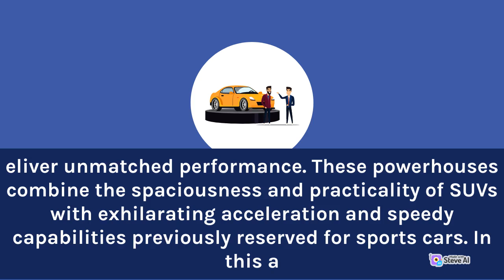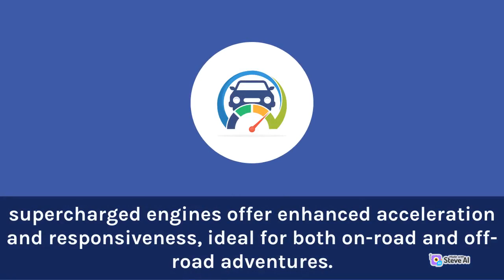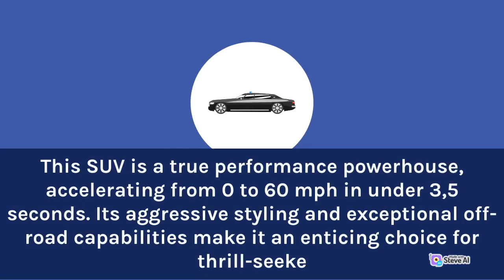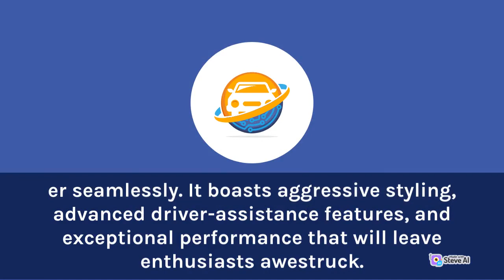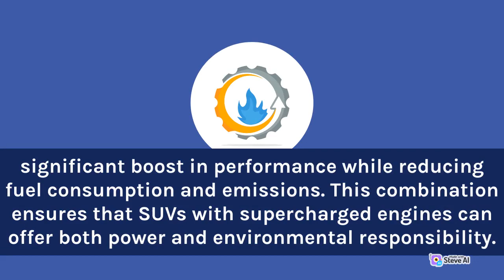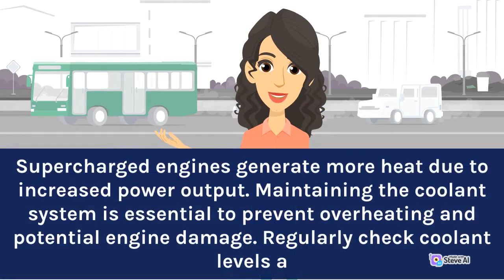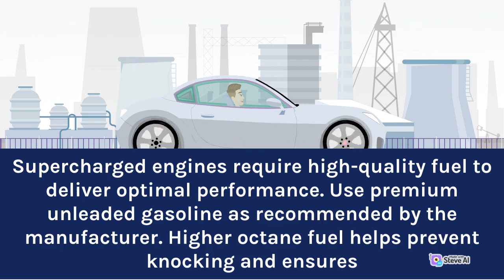Unrivaled Power | Supercharged Engine SUV | Featuring Supercharged Powertrain | Motor World Unveiled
Unrivaled Power
Supercharged Engine SUV
Featuring Supercharged Powertrain
Motor World Unveiled

Unmatched Power SUVs with Supercharged Engines are the epitome of performance and capability.

These vehicles are designed to deliver exceptional power and speed, making them a popular choice for those who demand the best in their vehicles.

Motor World Unveiled is an intellectually fascinating YouTube channel dedicated to the world of automobiles.

With a unique blend of brilliance and charm, this channel takes you on a voyage through the fascinating world of automobiles and motorcycles.

Through our intriguing and instructional films, we delve into all aspects of the automotive industry, from the most recent advancements in electric vehicles and autonomous driving to the history and evolution of legendary automobile firms.

Motor World Unveiled is the greatest place for automotive education, whether you're a car enthusiast, a curious student, or simply a fan of the beauty and engineering of automobiles.

 Motor World Unveiled will inspire, educate, and delight you. Buckle up for a thrilling journey across the world of autos and motorcycles.